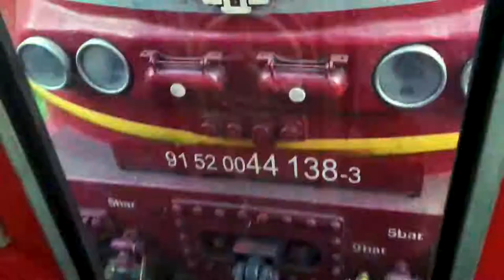🇷🇴Bucharest To 🇹🇷Istanbul Night Train via 🇧🇬Bulgaria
24 hours train ride from Bucharest to Istanbul, briefly stopped in Bulgarian village.